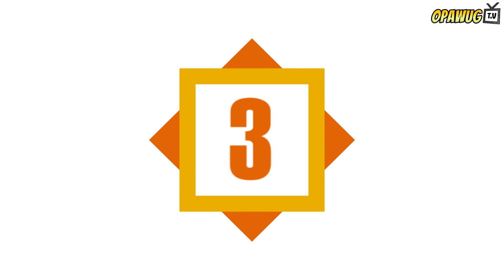Astig! Mayroon Palang Ganitong mga SASAKYAN?